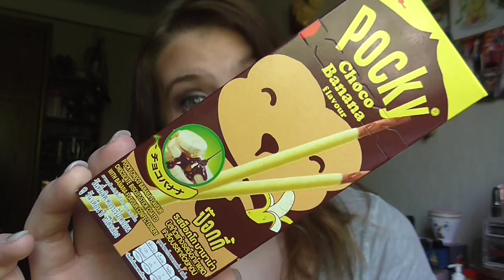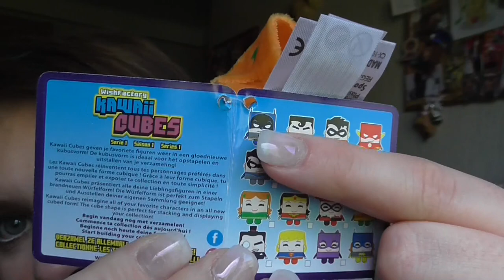[Kaufverhalten] April Update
Natürlich wieder vergessen xD
Augegenen hab ich: 97,13€
Und ich war natürlich um 47,13€ Drüber!

Song vom Intro:
Lexington Bridge - Hook Up

Lippen: Mac Pillow Talk
Gesicht: Nude by Nature Perfecting Primer / Artdeco High Definition Foundation / Make Up Factory Luminous Skin Highlighter 10 Rosy Spotlight / Make Up Factory Light Reflecting Concealer Nr 9 / Estée Lauder Ideal Light 07 Soft Pink / Lancôme Effacernes Longue Tenue Long Lasting Concealer 01 Beige Pastel / Mac Studio Finish Concealer NW15 / LCN I´m Flawless Tanning Powder Miss Piggy (Le) / Lancomé Poudre Majeure Excellence 01 Light / Bourjois Bronzer 51 / NYC Smooth Skin Bronzing Face Powder 720A Sunny
Wangen: Catrice Cream to Powder Blush C01 Coral -al -al -al (Le) / Catrice Duo Blush 050 Apricot Smootie / Mac Creme Colour Base Shell
Augen: Rival The Loop Young Eyeshadow Base / Essence c/e 02 Raise the Curtain for ... / Essence e/s 31 Pretty Funky / Mac e/s Retro Speck / Artdeco e/s 517 / Douglas e/s Noemi 02 / Essence e/s 02 White Hype / Make up Factory Automatic Eyeliner 01A / Make up Factory Dramatic Cream Eye Liner 5 Drama Black / Mac Pearlglide Kajal Black Line
Nagellack: Yves Rocher 13 Rose Nude
T-Shirt: H&M
ohrringe: -